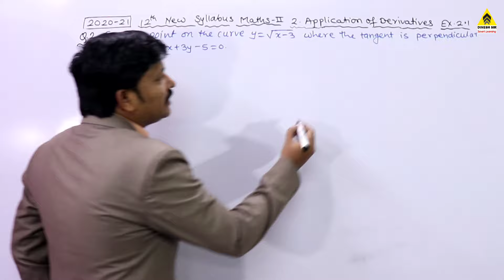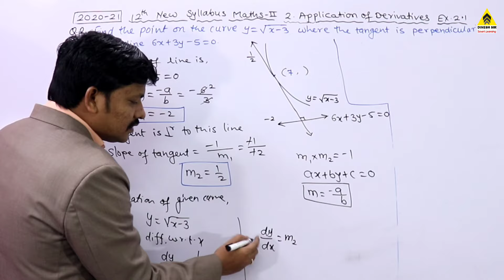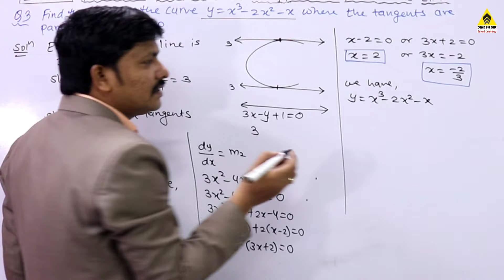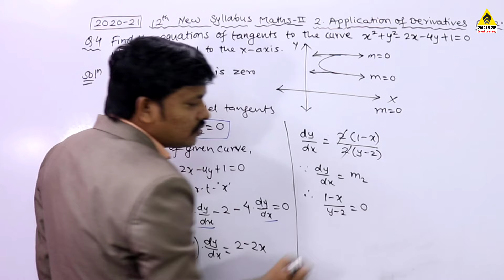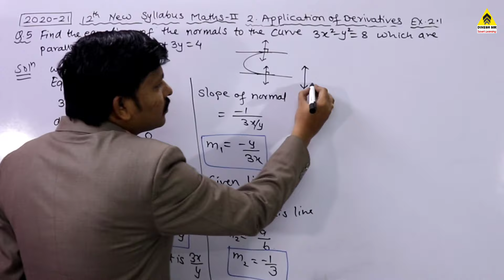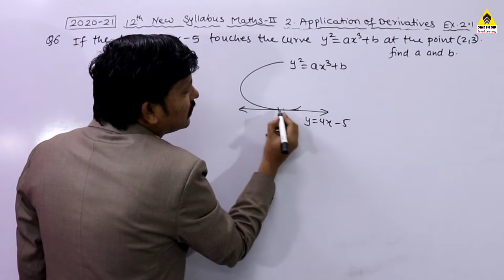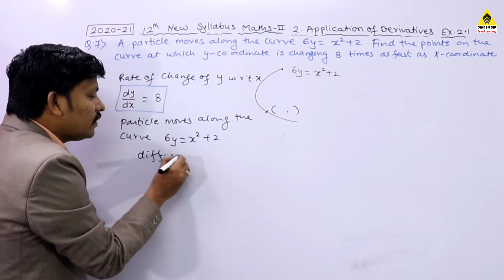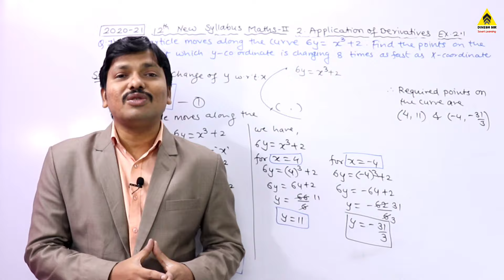Application of Derivatives Ex.2.1 Part 3 Equations of Tangent & Normal 12th New Syllabus |Dinesh Sir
12th Standard students can join HSC TOPPERS 2020-21 MISSION 100% Telegram Group

Free Maths Lectures with best explanation are available based on New Syllabus 2020 Maharashtra Board. Just click on the below link and you will get Full Lectures on Complete Chapter.

Maths-I

Maths-II